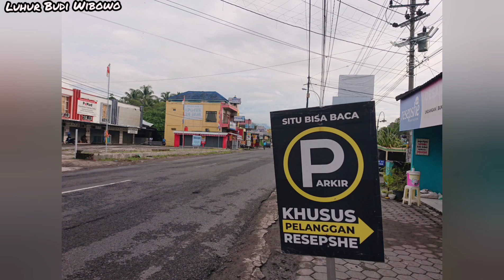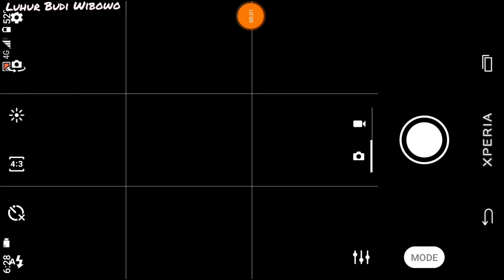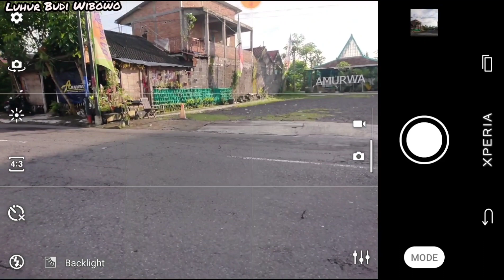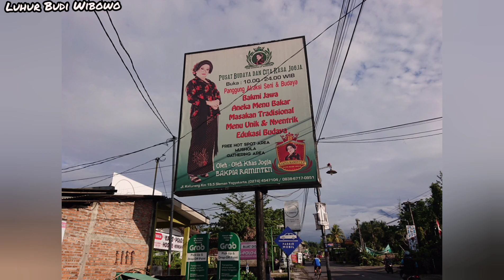Shot Terbaik Kamera Sony Xperia XZ2 Premium | Hdr on Sony Xperia | Camera Review Xperia XZ2 Premium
Gcam for xperia devices tanpa root

Hedge camera pro buat xperia